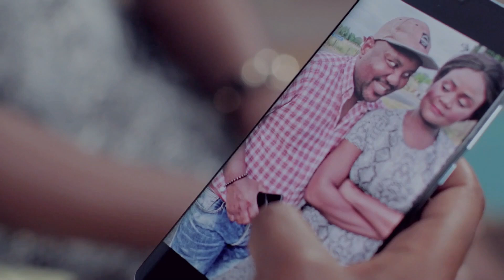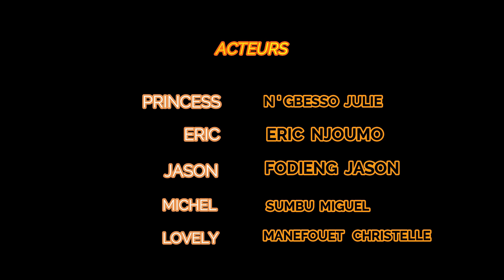L'Apparence Trompeuse le Choix du regret - Weba Le Déjanté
QUAND l'homme que tu néglige change la vie de ta sœur 🤔